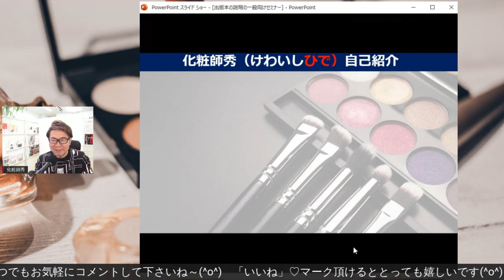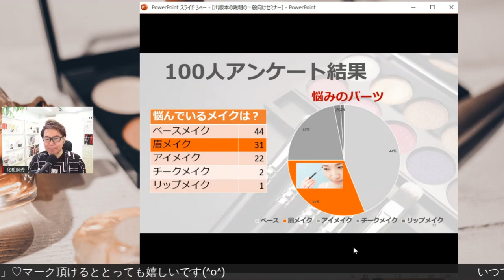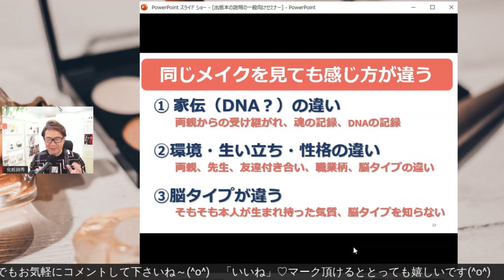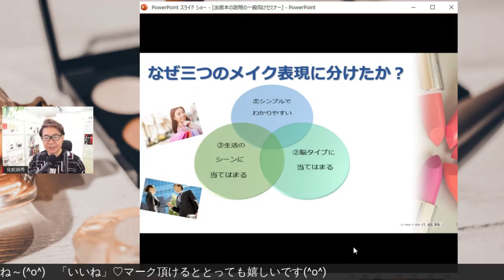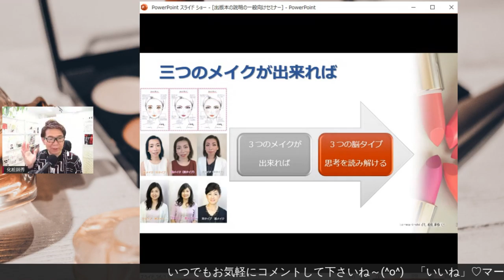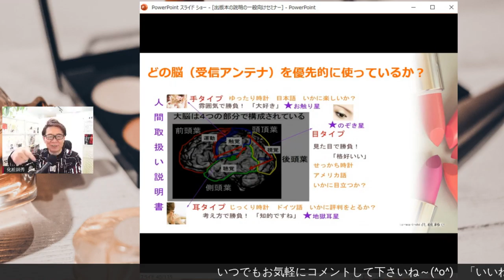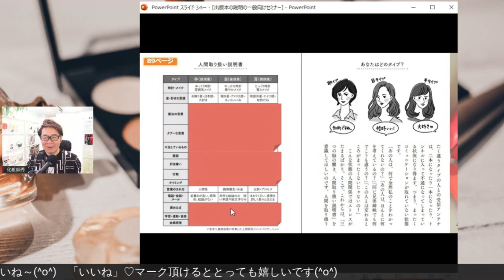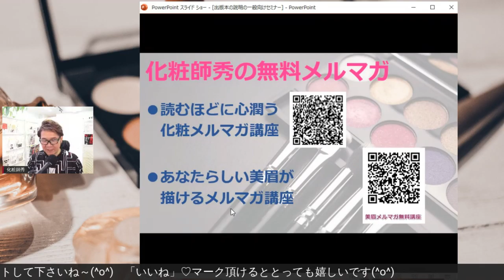脳タイプ別 3つのメイクトレーニング法（メイクで笑顔を増やそう！ライブ配信）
著書【決め手は1ミリ！美眉メイク】の内容を凝縮したメイクセミナーを
40分ほどさせて頂きました。3つのメイクトレーニング法をぜひ修得して下さい。

「メイクアップで笑顔を増やそう！」のフェイスブックプライベートページライブ配信！

決めて手は1ミリ！美眉メイク